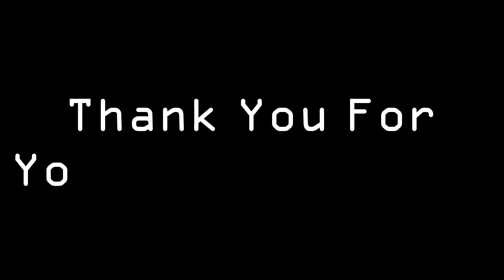តោះ! មកញ៉ាំអាហារកូរ៉េនៅកោះជេជូប្រទេសកូរ៉េ | Korean food in Jeju island (Part #4)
We are an academy of "Study and Research" on Social Development to provide you(individual/firms) in economic decision.